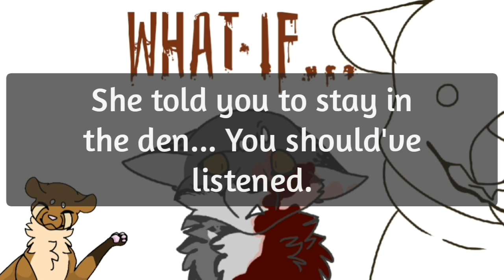🐺⃢🐻 What if your Mother didn't Survive the Bear Fight? WildCraft short story!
⚠️WARNING⚠️
BLOOD & DEATH!

We all know WildCraft's latest update brought... Story mode!
Here's a start of a new series, probably. It's inspired by a WoF YouTuber called Cyrus! Go check her channel out, her vids are great!

- Flea